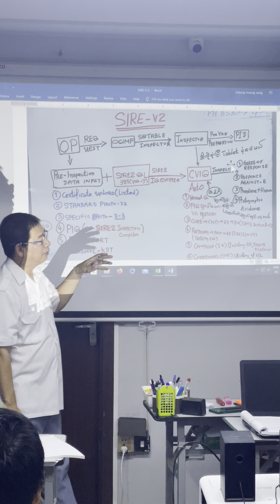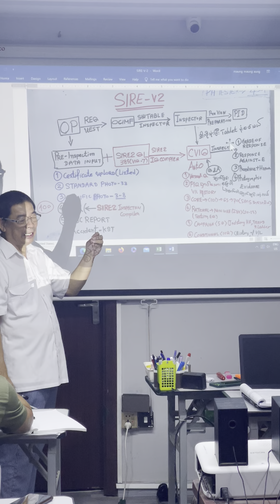SV 2 MMA 1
SIRE V2-PART-1